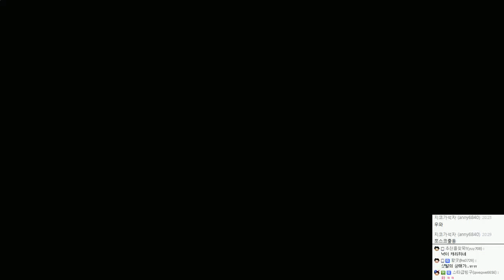레인보우식스 시즈 | 우왁굳 클럽내전 | 조마문팀vs천양팀 | 2ROUND | - by조마문 (PC) ( FPS게임 , Rainbow Six : Siege )